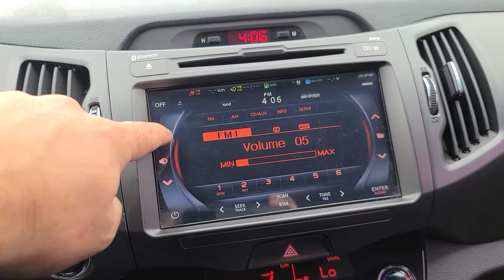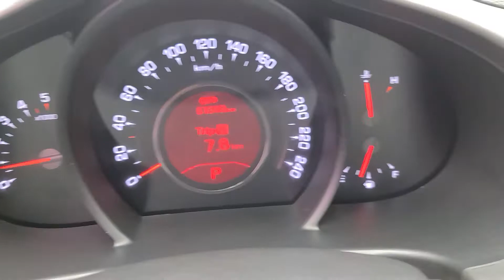SPORTAGE KNAPC813BDK488112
Autoleader